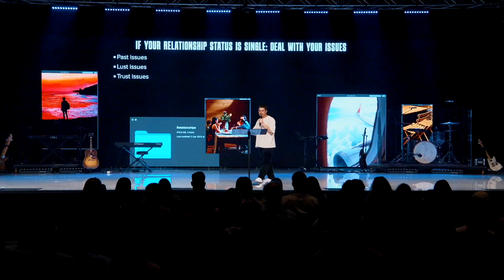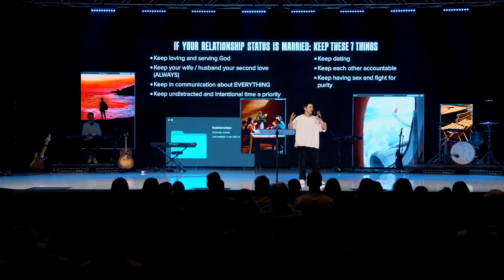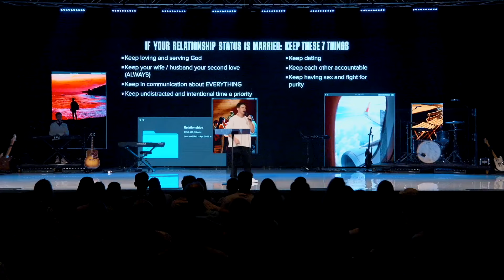Breaking Up With Compromise | Ps Liam Barlow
Welcome to Citipointe Church Online.
We love that you're joining us for our online experience.

October 20th - Sunday 5:00pm Service